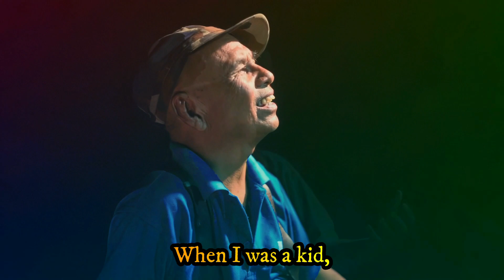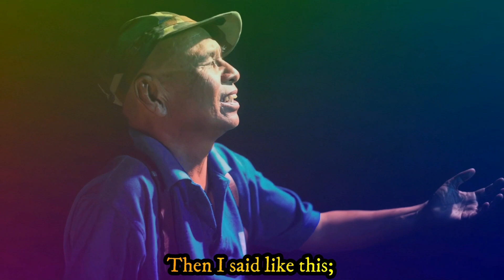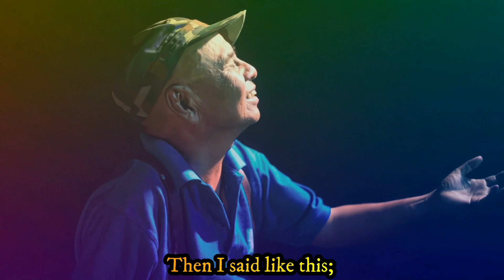JINGTAH KA MEI NAH || Reprint || Renaldus Kharbuli || English Translated Lyrics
Song:    Jingtah ka meinah

Written, composed and performed by Renaldus Kharbuli
Video edited by - Gaurav Chanda
Audio Recorded at Rhymes Studio.
Video Recorded by Batesi

copyright @ Renaldus Kharbuli
La mana ban upload ne thep biang ïa kane ka jingrwai ne ka video ha Youtube ne hangno hangno khlem ka jingbit na kiba bat ïa ka hok longtrai copyright @ Renaldus Kharbuli.